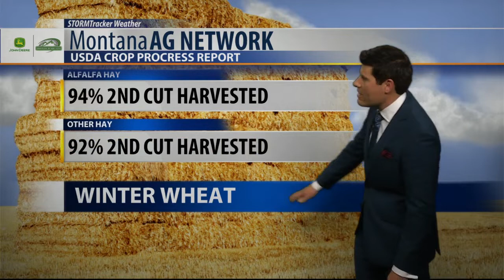Fall like weather finally returns to Montana